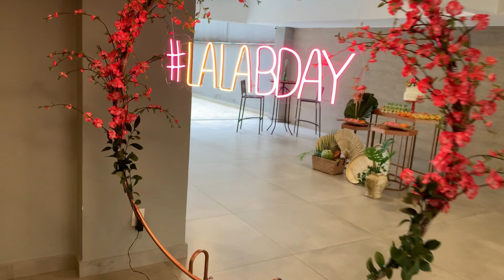VLOG UM DIA DE ATENDIMENTOS DE MAKE COMIGO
Assista também: